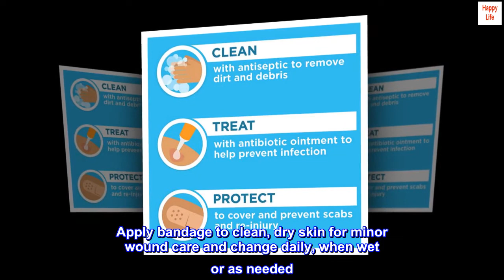Band-Aid Brand Tru-Stay Adhesive Pads, Large Sterile Adhesive Bandages for First Aid Wound Care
Large sterile bandages are made with a unique Quilt-aid Pad that is designed to cushion painful wounds while you heal and a Tri-Ply backing with unique adhesive for real staying power
Featuring a 4-sided seal that protects against dirt & germs and a sheer adhesive that offers lightweight, and breathable protection and is flexible enough to move with you
Band-Aid Brand Adhesive Pads are designed to stay in place, yet they each feature a Hurt-Free Pad that won't stick to the wound, allowing for gentle removal
These large bandage pads make a great addition to a home first aid kit or wound care supplies. Apply bandage to clean, dry skin for minor wound care and change daily, when wet or as needed

Stays on strong!
These stick super strong, so if you have delicate skin they may tear the skin if you pull off too fast. May have to super wet the edges to pull off safely for delicate skin- but they definitely do the job of staying in place!